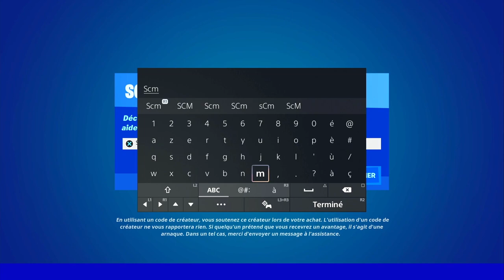INFLIGER DES DÉGÂTS A DES ADVERSAIRES A MOINS DE 10 M AVEC LE PISTOLET MITRAILLEUR A CHARGE FORTNITE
▬▬▬▬▬▬▬ • BIENVENUE 😍 • ▬▬▬▬▬▬▬

▬▬▬▬▬▬▬ • PARTENAIRES 💪 • ▬▬▬▬▬▬▬

👉StealthGamer:
"SOISCOOLMEC"
"STRIKESOISCOOL"

TikTok "SoisCoolMecYTB"
👻Snapchat "soiscoolmec"

.▬▬▬▬▬▬▬ • TOP DON 💰 • ▬▬▬▬▬▬▬

▬▬▬▬▬▬▬ • MUSIQUE OUTRO 🎵 • ▬▬▬▬▬▬▬